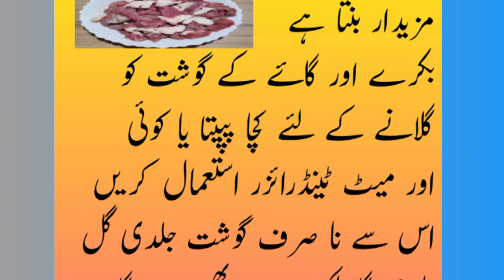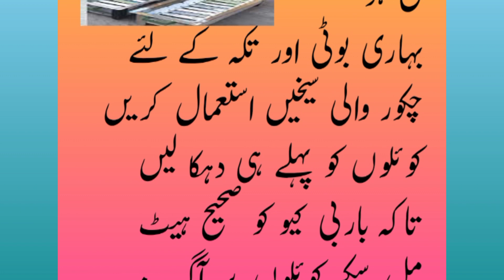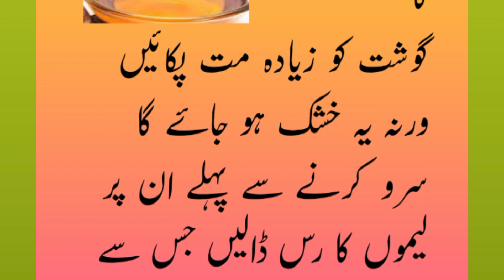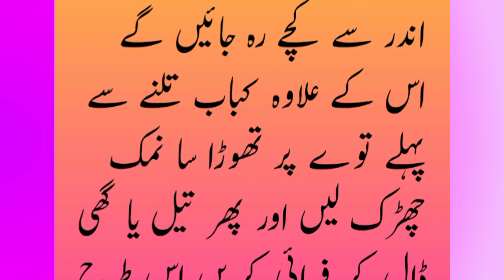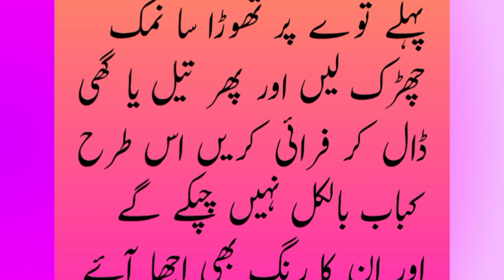Tips for Bar B Q|Tips for Roast,Kabab,Tikka Boti